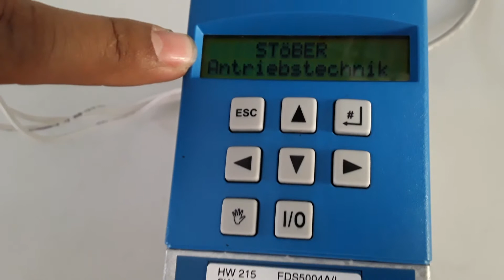CO19120090 MARCA: STOBER TIPO:FDS5004A/L